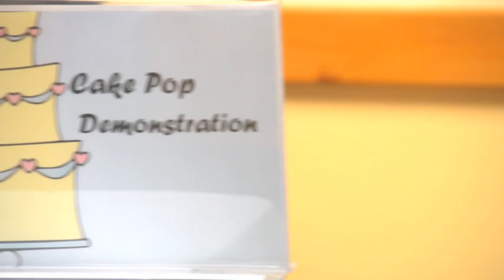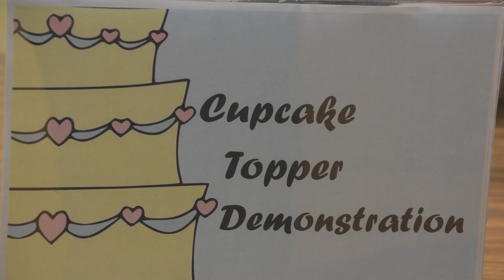Confectionary Workshop @ OCLS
The Orlando Confectionary Artists Guild recently visited the Herndon Branch Library to showcase easy and fun ways of making cake pops, fondant animals and cute cupcake toppers!